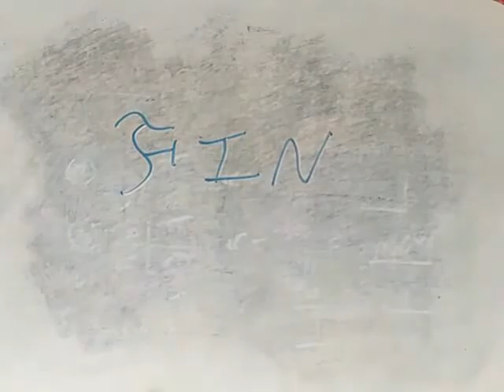Première (méthode) : "Conversion degré/radian et radian/degré"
Comment convertir un angle en degré en radian ? et l'inverse ?